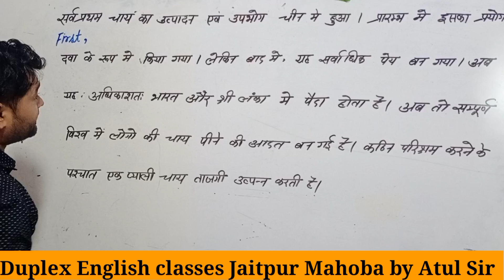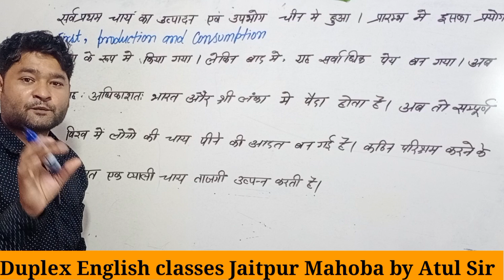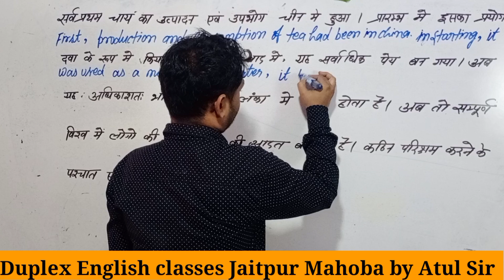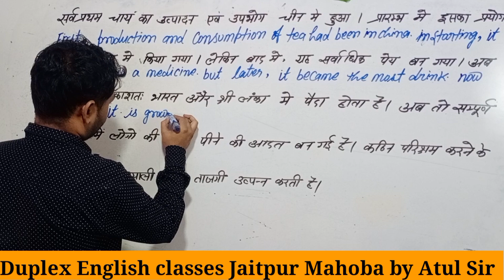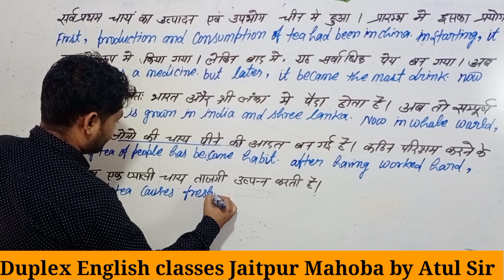सर्व प्रथम चाय का उत्पादन एवं उपभोग चीन में हुआ / up board class 12th english story